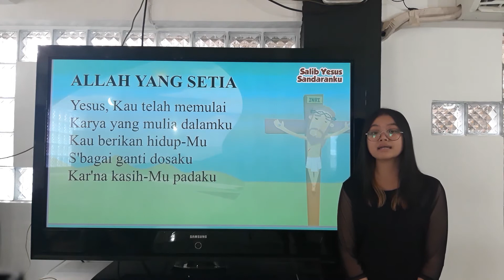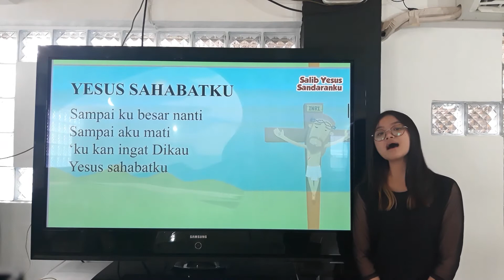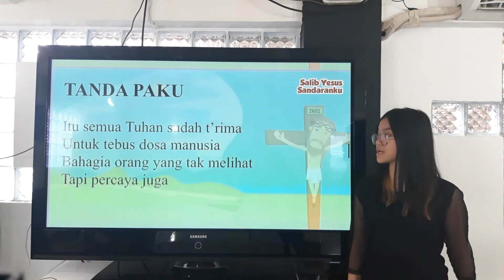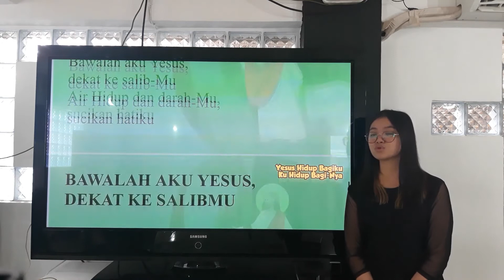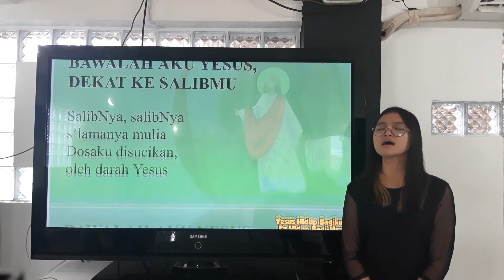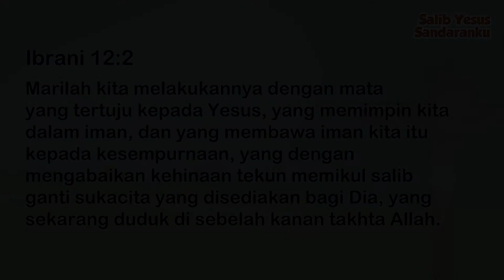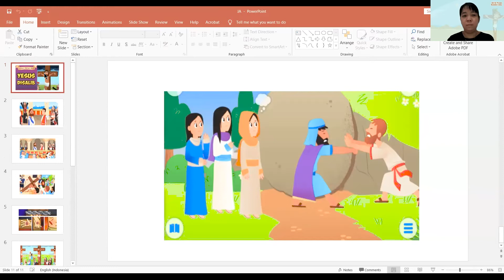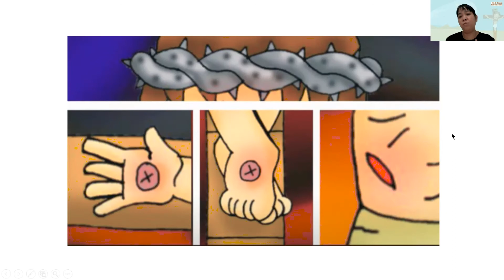Ibadah Jumat Agung Sekolah Minggu GKAI Ampera (2 April 2021) - Kelas Batita